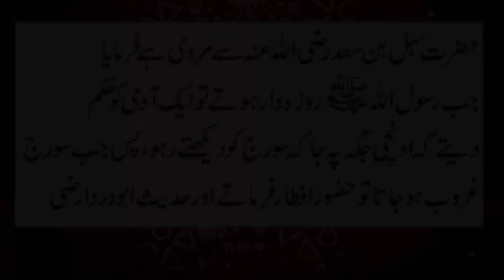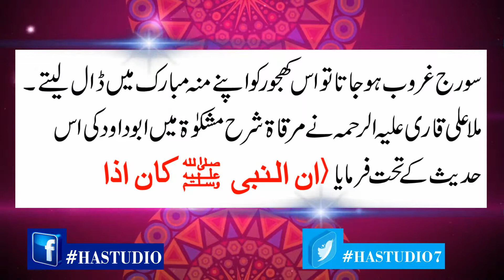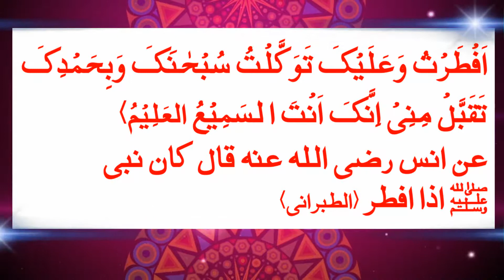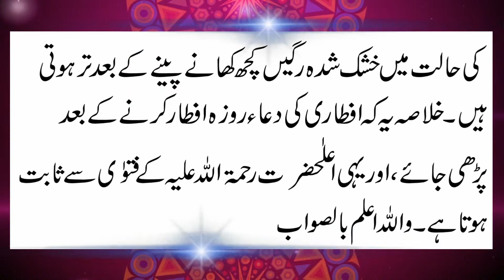RAMADAN-UL-MUBARAK 2019 Season 1 Part2 / پہلے افطاری بعد میں دعاء پڑھیں۔۔۔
SEASON 1 RAMADAN 2019
MUFTI MUHAMMAD FAZIL CHISHTI
Editing By :
MUHAMMAD HAMMAD FAZIL CHISHTI